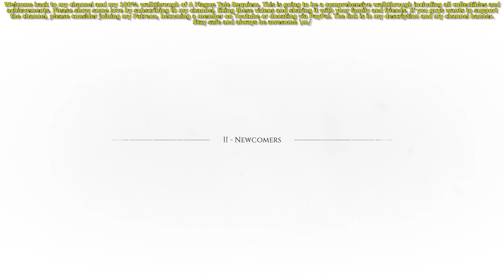A Plague Tale: Requiem 100% Walkthrough 02 - Chapter 02 (Newcomers)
A Plague Tale: Requiem 100% Walkthrough 02 - Chapter 02 (Newcomers) 2k QuadHD 1440p

Welcome back everyone to my channel and my 100% walkthrough of A Plague Tale: Requiem. This is going to be a comprehensive walkthrough/guide containing every collectible and all the achievements too. The collectibles list is as follows - 43 Main Collectibles consisting of 21 Souvenirs, 12 Hugo’s Herbarium Entries (5 Flowers and 7 Feathers), 10 Secret Chests. This link is in my description and my channel banner. Stay safe and always be awesome \m/.

Souvenir 01 of 21 (Best Player): 07:25

Knife: 27:38

Souvenir 02 of 21 (Be at Peace): 33:24

Hugo’s Herbarium 01 of 12 (Arrowhead): 55:42

Achievement - Newcomers (Complete Chapter 2): 01:07:02

My System Config:
Processor : Intel i7 8700k @4.80 GHz
Motherboard : ASUS STRIX Z370-E
RAM : G.Skill RipJaws V DDR4 32GB @3200Mhz
GPU : Zotac GTX 1080ti AMP Extreme
PSU : Corsair HX850 Platinum
Cooler : Corsair H115i
Chassis : Cooler Master Stryker
Keyboard : Logitech G510 Gaming Keyboard
Mouse : Logitech G402S